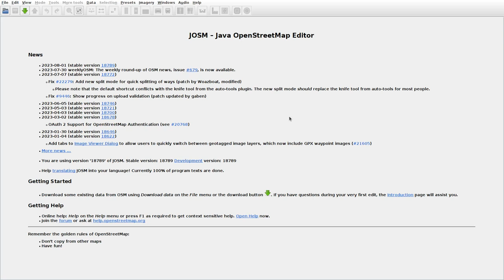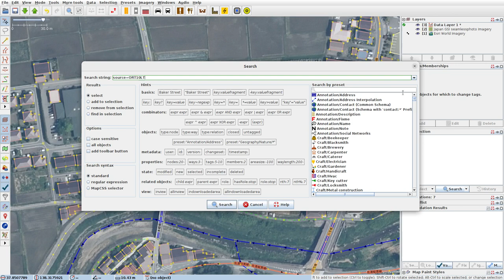JOSMrec1598 2023 08 05